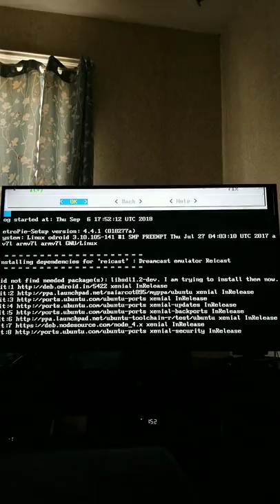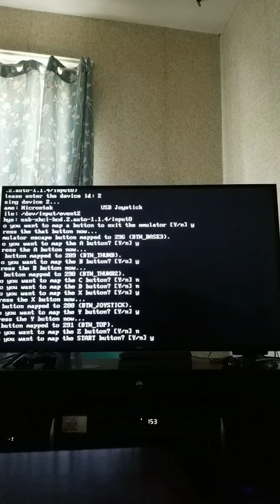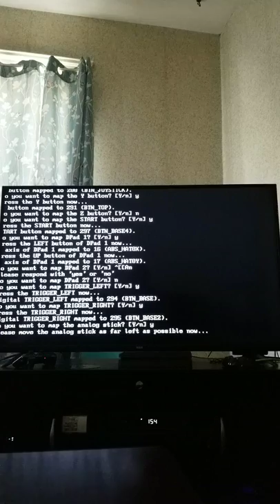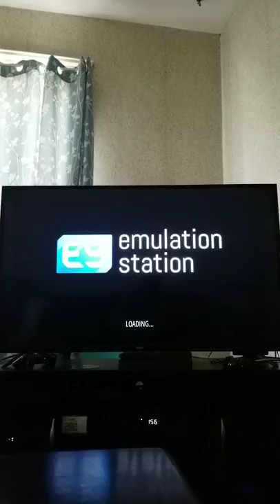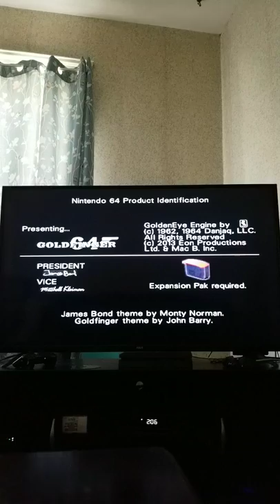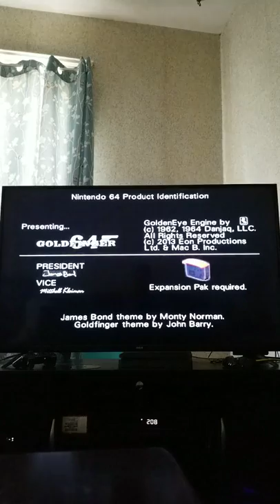Dreamcast emulation odroid xu4 Daytona 2001 on retropie ora and dreamcast controller setup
retro power controller ps2
Hit the first link for the official download of retropie ora and the second for my support/board raffles. Also check out the ora Facebook page for a link to the official discord page.

i accidentally did the setup for the logitech ps2 controller.
the correct setup for the retro power controller is the same except A and B are opposite and X and Y are opposite. i will make a video for the correct way to do the retro power controller for dreamcast.